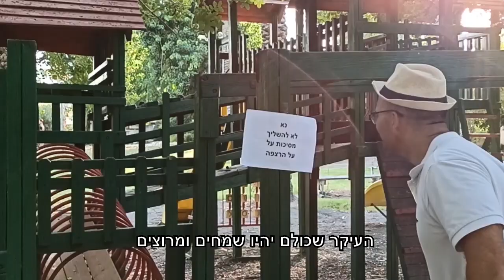ראש השנה תשפב